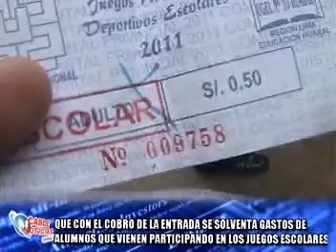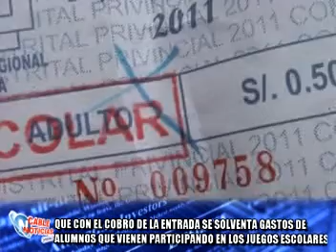01/07/11 004 COBRO DEMAS DE ENTRADAS